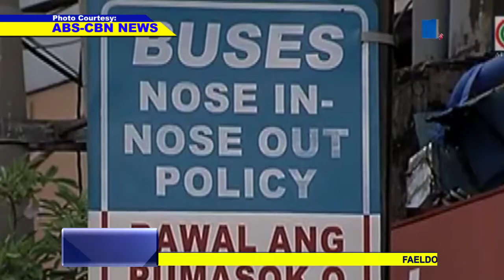NE-TV48 News Update | August 18, 2017 | 6:00pm